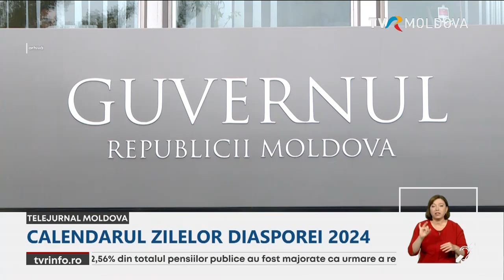Luna august - Luna Diasporei. Calendarul Zilelor Diasporei 2024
Luna august este şi Luna Diasporei. Mii de basarabeni stabiliţi peste hotare revin acasă pentru o scurtă vacanţă. De aceea, Guvernul organizează Zilele Diasporei cu o serie de activităţi, de la tabere şi piese de teatru, la forumuri şi discuţii cu autorităţile.